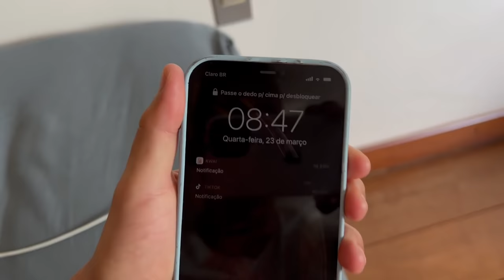O DIA INTEIRO DE UM JOGADOR DE FUTEBOL PROFISSIONAL ( alimentação, suplementos, resenha…)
Galera vocês sempre me perguntaram como é a minha rotina, ta aí um vídeo mostrabdo tudo que eu faço no meu dia a dia!!